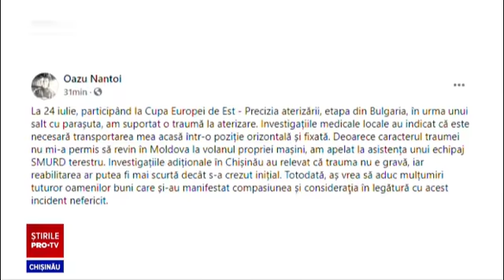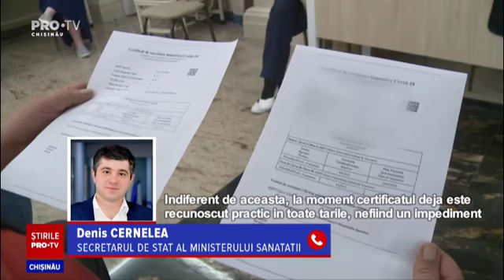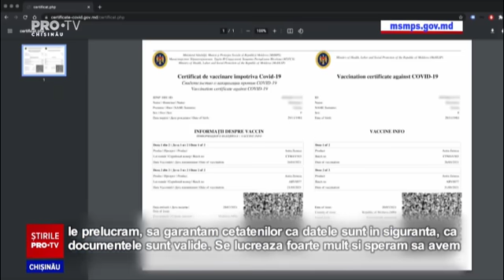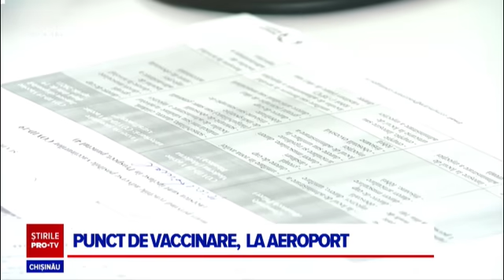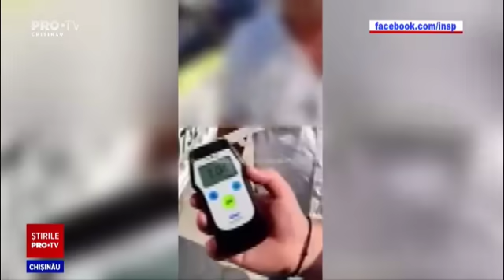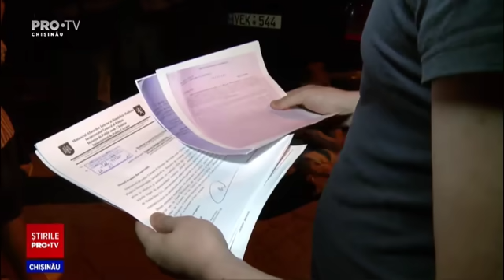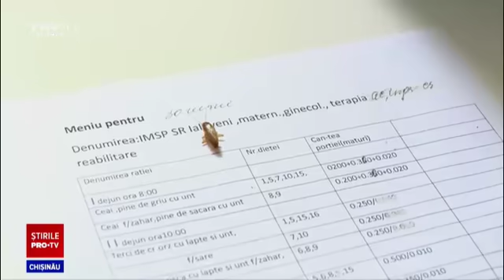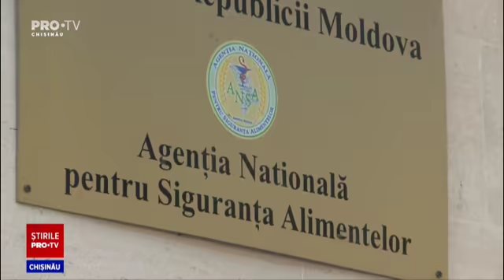Stirile PROTV 26 iulie (ORA 17:00)